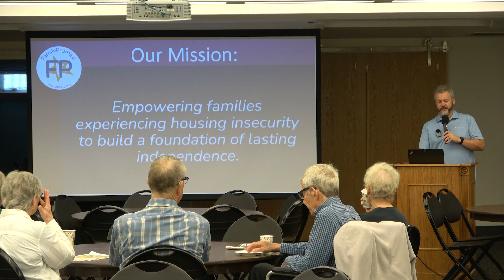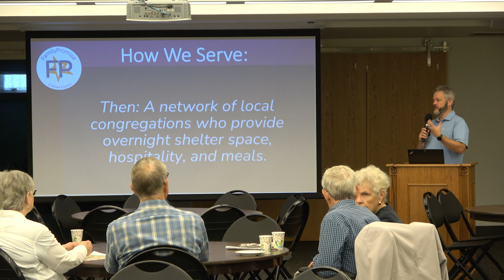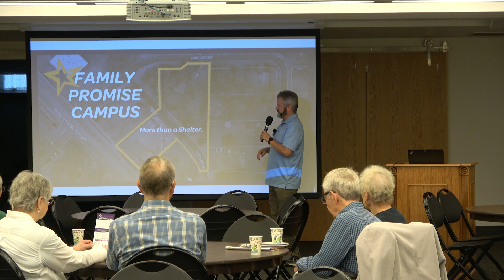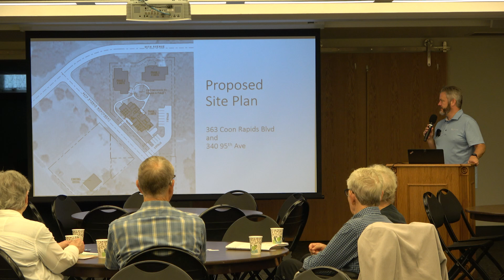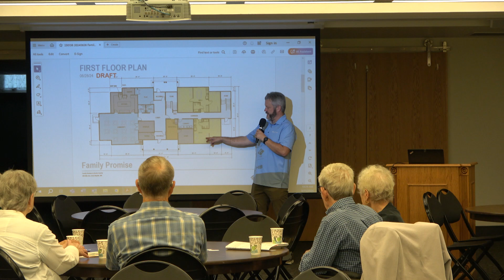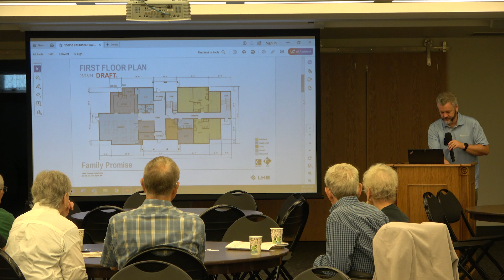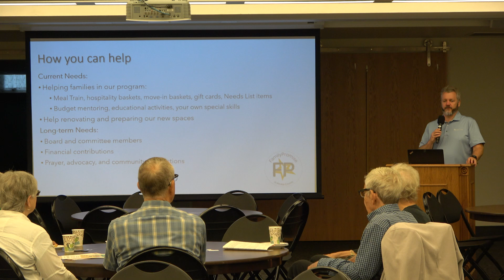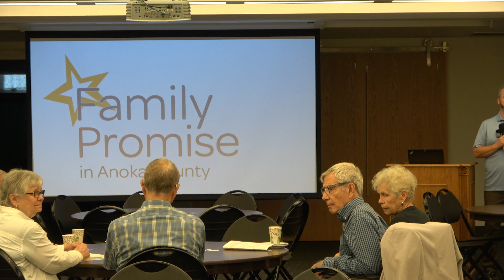Adult Forum | Family Promise | David Frei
David Frei, Executive Director of Family Promise, joins us to talk about the future plans of Family Promise and how we as a congregation can help.